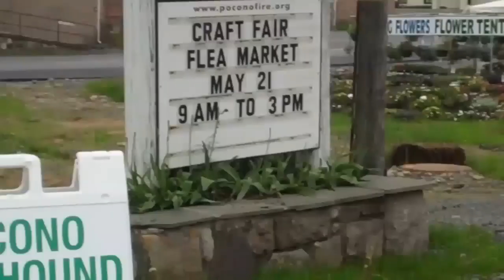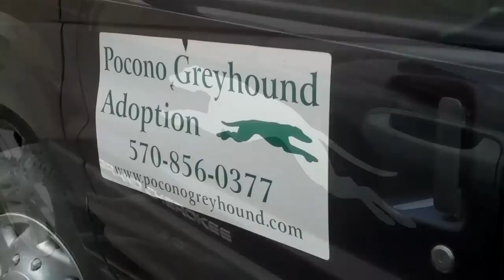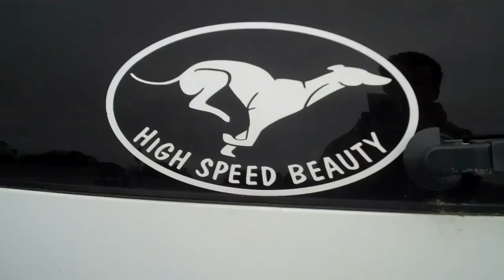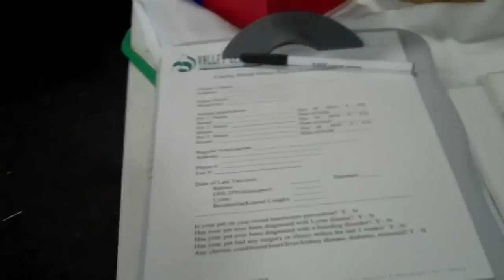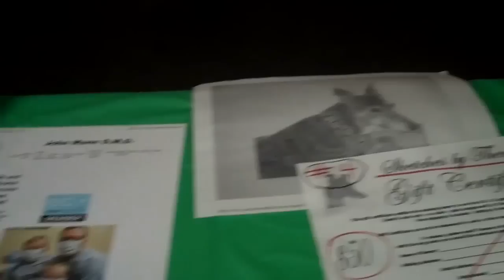Pocono Greyhound Adoption Event with Doc Pawsitive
Pocono Greyhound Adoption has placed over 300 greyhounds in local homes and is still going strong! Doc Pawsitive, Clair Thompson, "Leader of the Pack" at East Stroudsburg Veterinary Hospital and PAWS/Pocono Animal Wellness Services recently attended PGA Annual Adoption Event and came away "pawsitively" impressed at what this group of dedicated dog lovers and volunteers have accomplished!